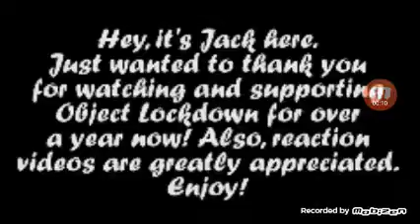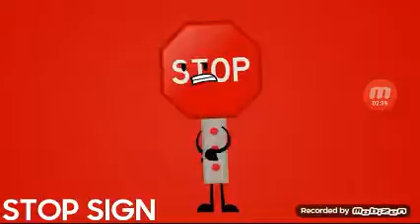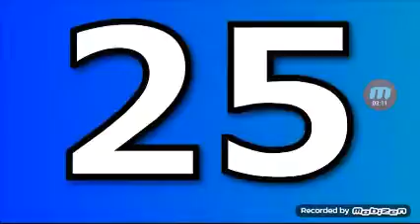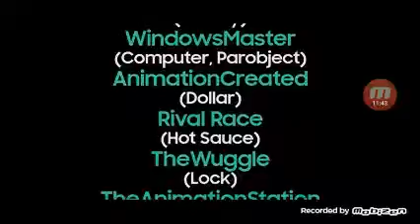XxgamerxX 13 reacts to OLD ep4